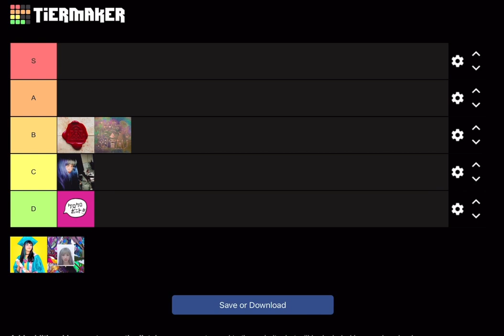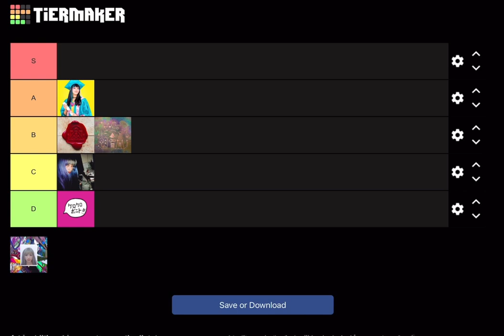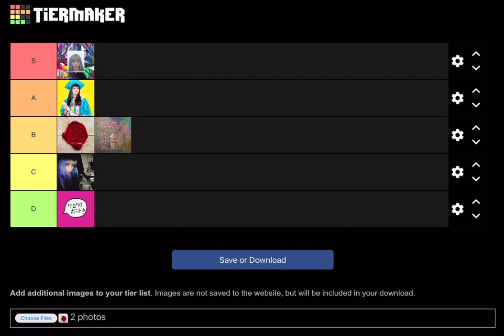Kero Kero Bonito Tier List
I do a tier list on KKB projects, because that’s fun

Music (In Order Of Use):
All Spice - MF DOOM
Gat Damn (Instrumental) - Madlib, Freddie Gibbs